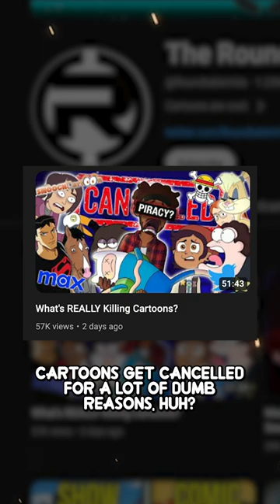Why Was Steven Universe Cancelled?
Why was Steven Universe cancelled during season 5?